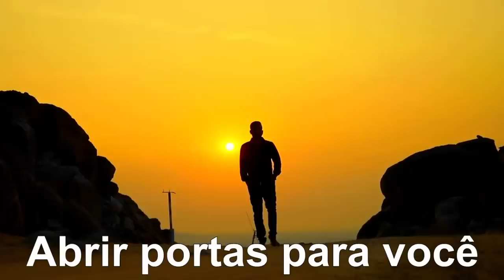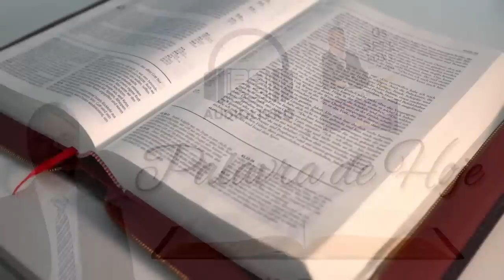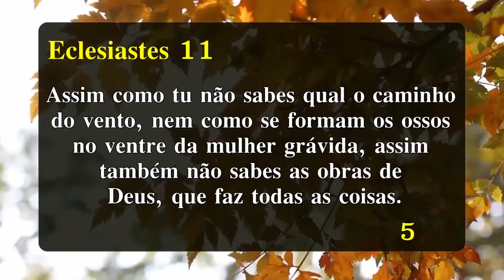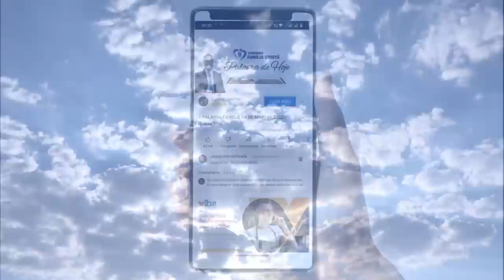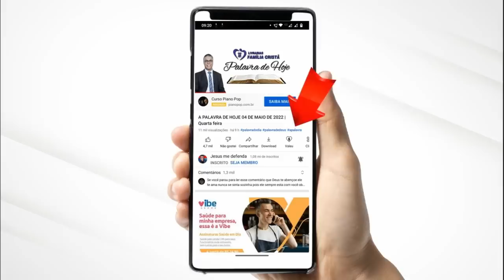A Palavra de Hoje Dia 21 de Maio de 2023 | Domingo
Palavra de HOJE 21 de Maio de 2023 | Evangelho de 21/05, mensagem de fé e esperança. Palavra de Deus pra HOJE – Devocional diário. Um recado do PAI. Devotional,
PEÇA SEU LIVRO PELO WHATASAPP (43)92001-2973
A palavra do dia de Hoje - Palavra do Dia - Oração da Manhã de Hoje - Oração do Dia - Como encontrar paz - Como entender a Biblia

Agência: 0405
Operação: 1288
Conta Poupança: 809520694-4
TITULAR: VALDINEI APARECIDO ALVES

Agência: 3774
Conta Poupança: 24495-2/500

Agência: 1588
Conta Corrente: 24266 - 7